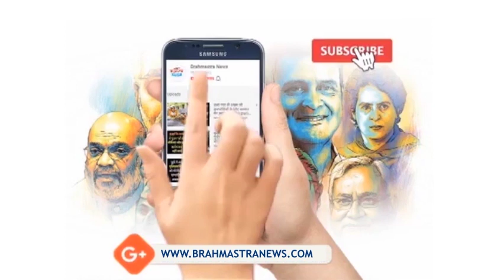क्या अब समय आ गया है बद्रीनाथ का रास्ता हमेशा के लिए होगा बंद | 'Special' | Brahmastra News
क्या अब समय आ गया है बद्रीनाथ का रास्ता हमेशा के लिए होगा बंद ।

जोशीमठ या 'ज्योतिर्मठ' के नाम से जाना जाने वाला हिमालय के निचले और मैदानी इलाके हमेशा से ही आध्यात्म के गढ़ के तौर पर जाने जाते रहे है,आदिशंकराचार्य द्वारा जिन चार मठों की स्थापना की गई थी उसमे जोशी मठ भी शामिल है,जोशीमठ का विशिष्ठ धार्मिक और आध्यात्मिक महत्व है,यहां पर भगवान विष्णु का मंदिर है,स्थानीय लोगों का कहना है कि जब सर्दियों में बद्रीनाथ में कपाट बंद हो जाते हैं तो उस समय भगवान बद्री की प्रतिष्ठा पूजा इसी मंदिर में की जाती है, इसके अलावा यहां नवदुर्गा मंदिर वासुदेव मंदिर और नरसिंह भी है,चमोली जिले के तहत आने वाला जोशीमठ 7वीं से 11वीं सदी तक कत्यूरी वंश के शासकों के आधीन रहा है इस वंश ने इसे अपनी राजधानी बनाया था, स्थानीय लोगों के बीच मान्यता है कि जोशीमठ के नरसिंह मंदिर में भगवान नरसिंह की मूर्ति का बायां हाथ धीरे-धीरे क्षीण होकर गिर जाएगा,तब नर और नारायण नाम के दो पर्वत आपस में मिल जाएंगे, ऐसा होने पर बद्रीनाथ का रास्ता हमेशा के लिए बंद हो जाएगा।